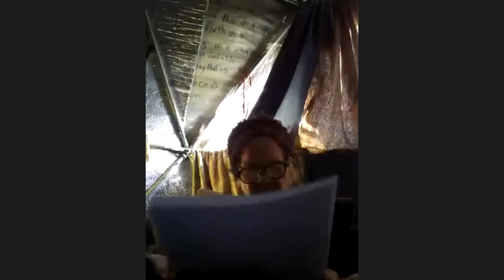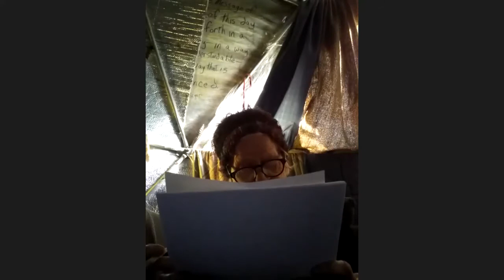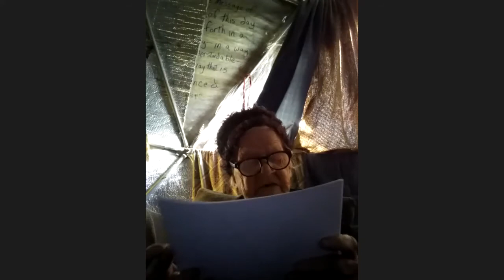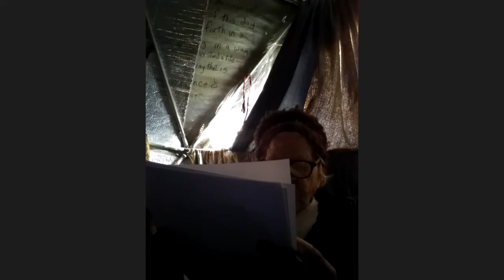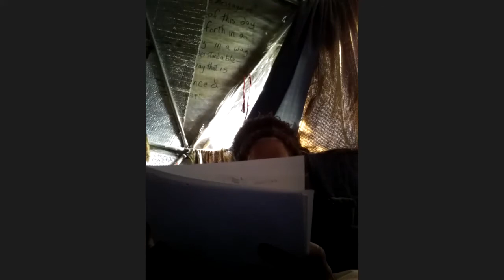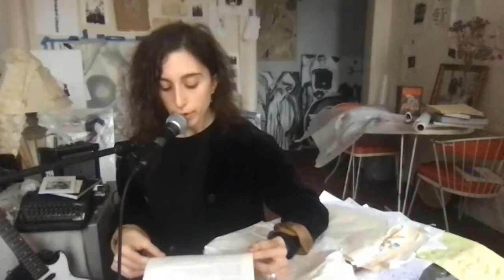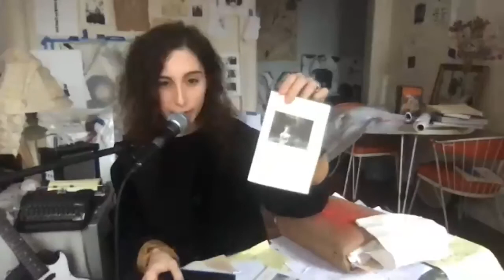NSE #186 | Radical Poetry with No Land & Friends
New York poet No Land hosts this weeks' Radical Poetry Reading with Cait O'Kane, Julie Ezelle Patton, Lucía Hinojosa Gaxiola, and Mary Norbert Körte 🖤

Each Wednesday a guest curator invites poets they admire to read poems that have been instructive to their practice alongside works of their own in the hopes of opening up a political conscious that is free from the boundaries set by today's status quo. Throughout American history, poetry has helped give word and structure to possible, better futures and we believe that there will be no revolution without it.